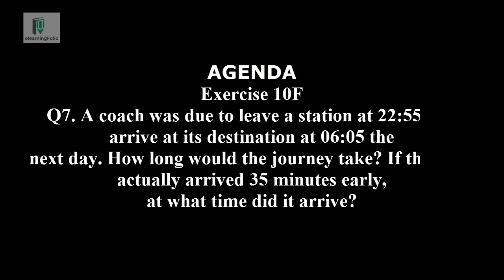Ratio, Rate, and Speed | Problem and Solution | A car arrived at a town - a coach was due.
This series of unique Elearning Folio covers the Cambridge International Examinations Mathematics Syllabus D, and It is also focused on Edexcel International GCSE Syllaus A ! . This excels and exemplifies the student in both of the curricula .